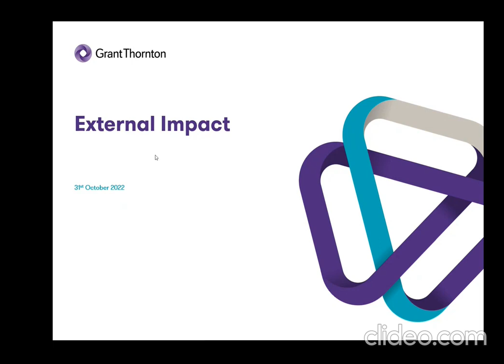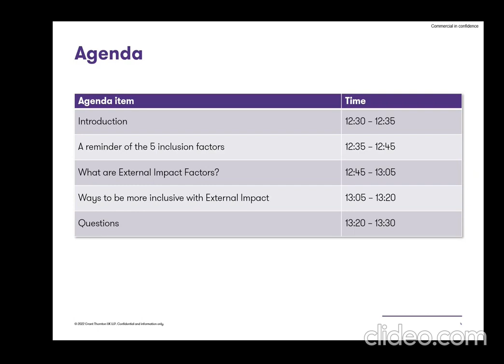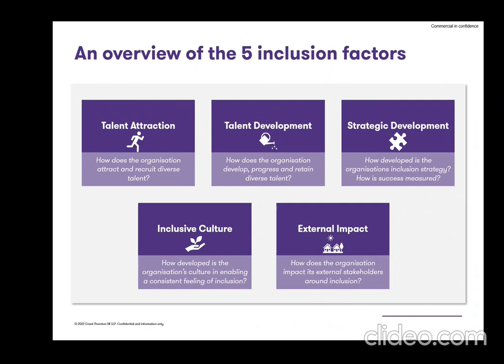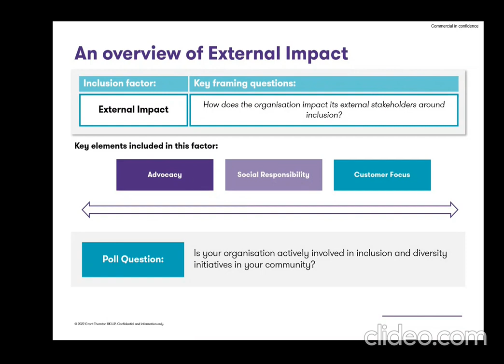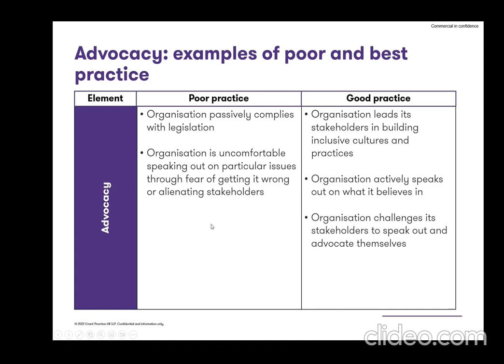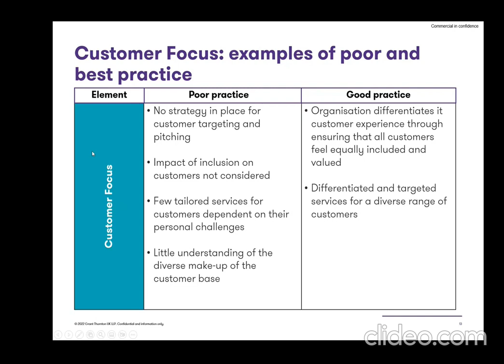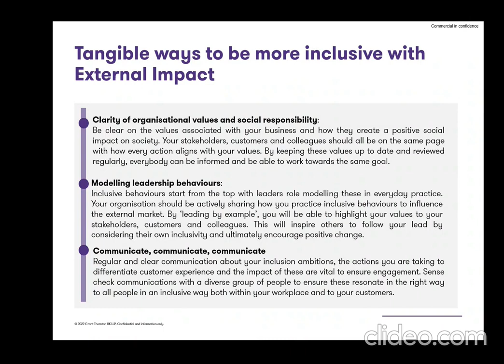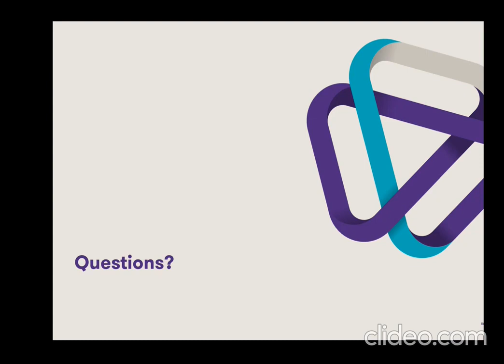Inclusion Maturity Factor 5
This is session 4 of 4 Lunch & Learn Bite-size Sessions delivered by Grant Thornton, exploring the five Inclusion Factors in the toolkit